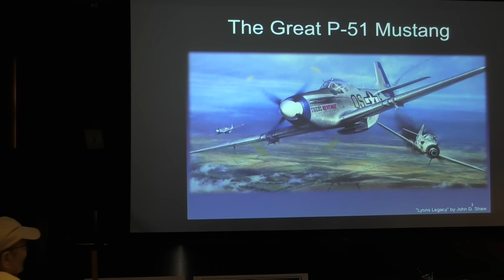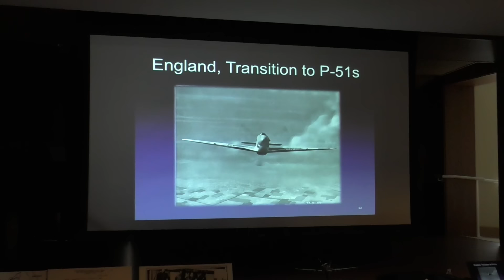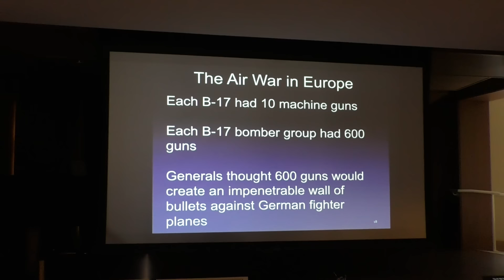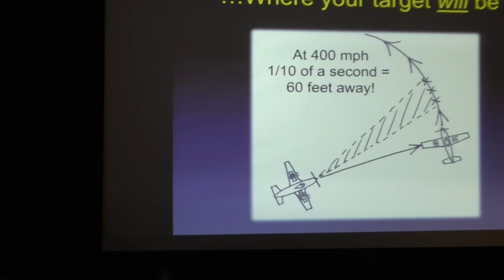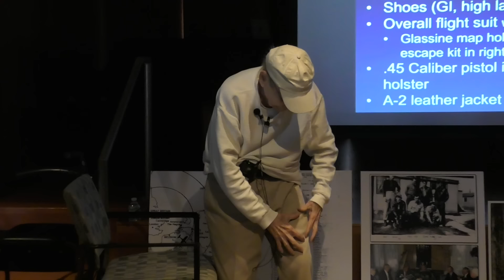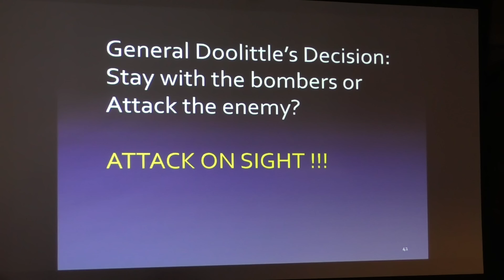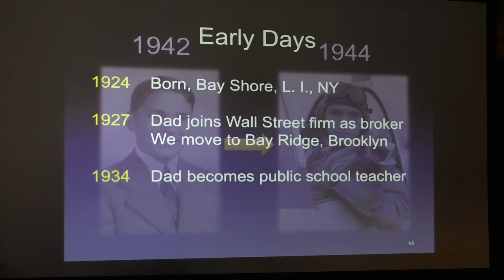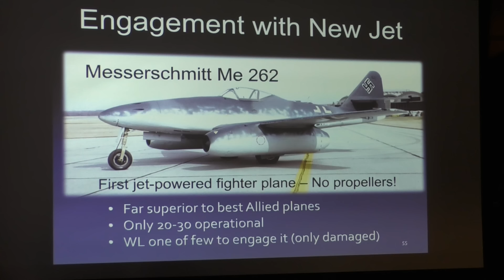HOW TO FLY A P-51 MUSTANG! WWII Hero Bill "Tiger" Lyon's Tells All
Bill "Tiger" Lyons flew 63 missions in WWII with the 357th Fighter Squadron, 355th Fighter Group, 8th Air Force.  He escorted bombers into France and Germany, engaging in dog fights against the German Luftwaffe.  He is credited with 3 aerial victories and was awarded the Distinguished Flying Cross, Air Medal with 8 Oak Clusters, 2 Presidential Unit Citations and 5 Battle Stars - European Theater Ribbon.  At 100 years-young, Bill remains a consummate expert in flying the P-51 Mustang, which he explains in this presentation.

Bill "Tiger" Lyons will also be our guest on an upcoming episode of SocialFlight Live!  to see the show!

BROUGHT TO YOU Avidyne and the AMAZING IFD550/540/440 series of Navigators and the new Avidyne Vantage system that is literally going to revolutionize the panels of Cirrus aircraft.